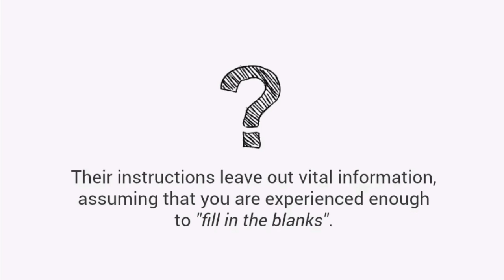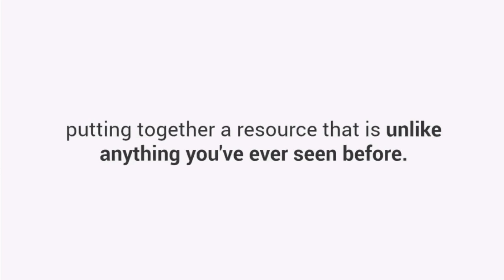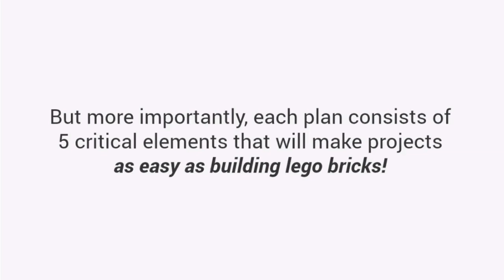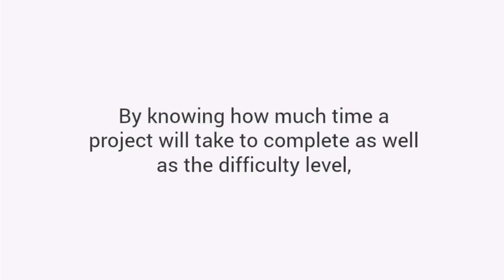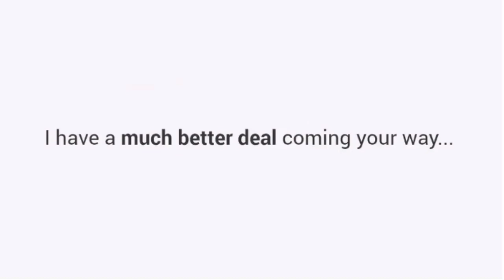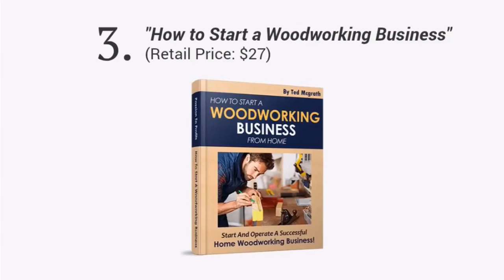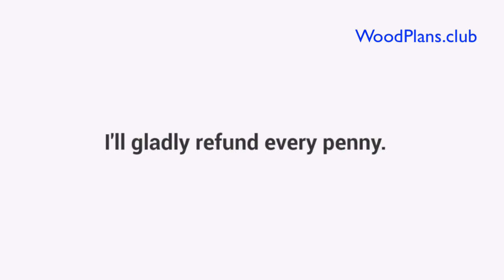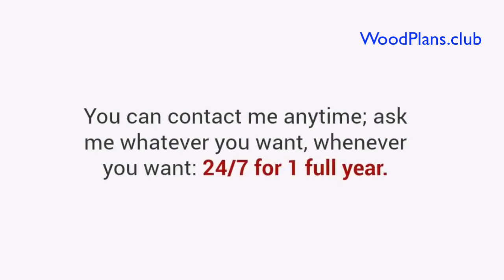Woodworking Projects & Plans Laredo Texas TX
For the most part, developing a woodworking job strategy will entail scale illustrations, but there are times when just a full-size drawing can offer you the visualization essential to exercise construction and also style concerns. Allow check out when full-size illustrations serve and also assess an useful arrangement for creating them.

WHEN TO Make Use Of A FULL-SIZE WOODWORKING TASK STRATEGY:
As an instructive instance, think about creating a 3 x 6 dining table. Attracting the whole front and also side elevations and plan check out to full scale would certainly be impractical unless you're Paul Bunyan making the table for your little close friends. The option is to make use of the magic of the engineer range.

The scale drawings would certainly give a common sense of the general appearance as well as proportions, show the lumber demands and function as an all set recommendation while structure. Nonetheless, this job can also show several of one of the most usual conditions where full-size illustrations enter play, made on a configuration like the one revealed below.

The first is joinery. Let state this is a trestle-style table utilizing a huge wedged, through tenon to attach the cot to the trestle. The information of this joint are far much easier to precisely exercise with a full-size rendition. Relationships, densities as well as angles are a lot easier to comprehend this way. As a matter of fact, it might work to make a full-size illustration of the side altitude of the entire trestle setting up. The key point is that you can choose locations of a huge project to draw complete size.

The second most typical circumstance is rounded elements. Let claim the stretcher is curved in one airplane and satisfies the trestle at an angle. This essential junction as well as the contour itself are best exercised in a full-size elevation. If the contour were in 2 aircrafts, a plan sight would additionally be needed. Considering that the range attracting offers you a general feeling and this is a big table, it is only essential to attract one half of the balanced structure to full size. These illustrations will certainly likewise offer a straight procedure of the stock density needed to eliminate the contours.

EXAMINE THE SIZE NEEDED
Let state you wanted a full-size plan view of that trestle dining table to much better value exactly how much the top expands beyond the base setting up to evaluate the balance of the structure and also the legroom available. There is no demand for a Bunyan-size illustration on giant paper. One half of the plan sight would certainly give you all the information you need since it is an in proportion structure. Actually, a one-quarter view of it would most likely be enough.

The simple idea is to attract what you need to make the item.
Referring to an earlier article, keep in mind that full-size illustrations are not a replacement for mockups. The mockup provides you real hands-on, eyes-on, body-on detects of size and also room connections. Finalize those with accuracy in your measured drawings.

TOOLS FOR CREATING PROJECT INTENDS
An economical, ad hoc arrangement will certainly function just great for full-size drawings. The drawing surface can be a sheet of 3/4 medium density fiber board. Sheets approximately 4 x 8 are readily available at home centers and can be reduced to the size required. The fiberboard is extremely smooth and also unbelievably flat, unlike a lot of plywood, though it is instead heavy. It might be helpful to elevate the back edge a couple of inches with diagonal blocks.

Utilize a slim steel ruler, 24 or a set of 18 and also 36, for dimensions. A plastic eraser makes clean erasures. Brush up the crumbs away with a composing brush to prevent smearing your job. Make use of an eraser shield for cleanliness as well as precision.

Our top video called Woodworking Projects & Plans New York NY, For watching this video